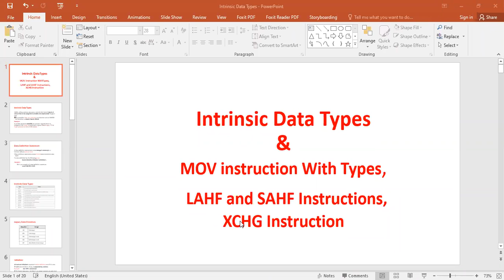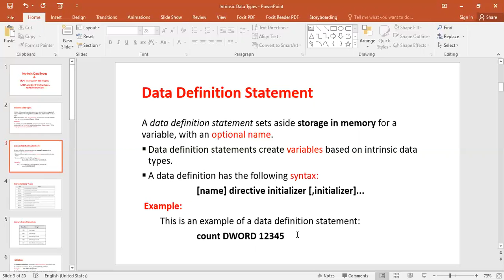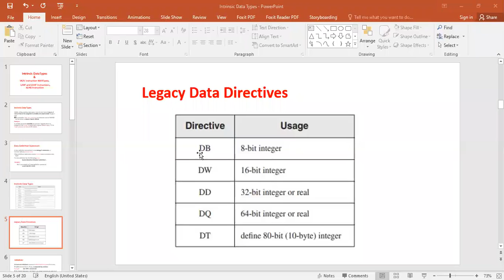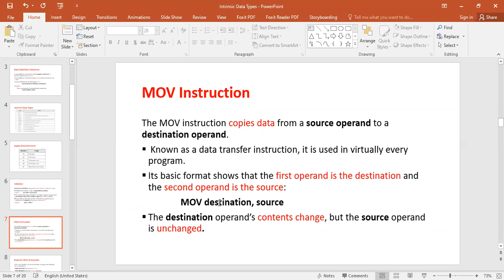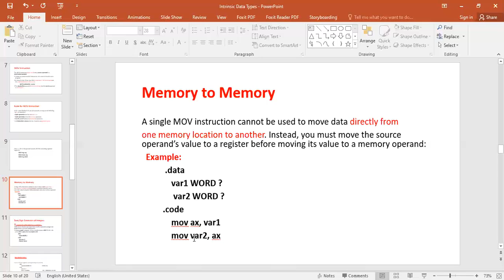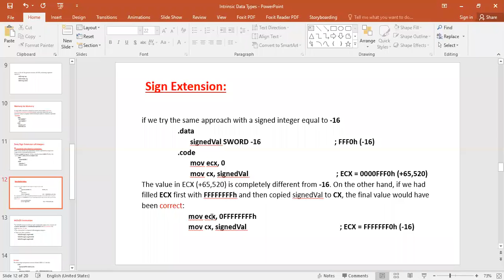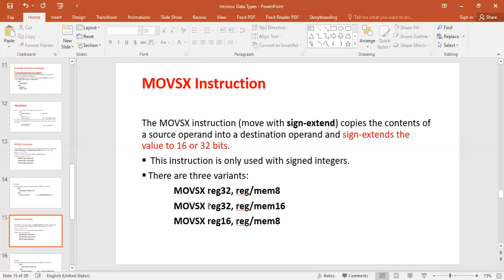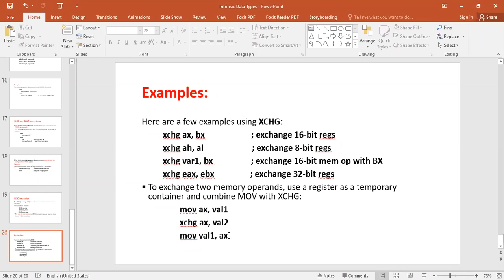BS(CS) 3rd-Smester Assembly Language-Lec#4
Intrinsic Data Types
& MOV instruction With Types,
LAHF and SAHF instructions,
XCHG Instruction.